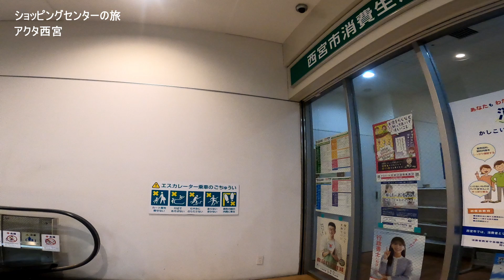[ショッピングセンターの旅#27] 西宮北口駅 アクタ西宮 Acta Nishinomiya(Shopping mall)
阪急西宮北口駅北側にあるアクタ西宮を歩いてきました。

■アクタ西宮
開業は2001年（平成13年）4月20日
名称は「Active Town西宮」からきている。
元々この辺りは、駅前商店街、公設市場など約230店が建ち並ぶ古い商業地だった。(wikipediaより)
■HP
■アクセス
阪急西宮北口下車北出口（2階）より通路デッキに沿ってお進み頂くと円形デッキに出ます

■西宮周辺

■Gear
■Photo
Camera:Panasonic Lumix G85 (G80 / G81 / G8)
Lens:Leika H-ES12060 [LEICA DG VARIO-ELMARIT 12-60mm/F2.8-4.0 ASPH./POWER O.I.S.]

■Movie
GoPro HERO8 Black
1080x1980 24fp